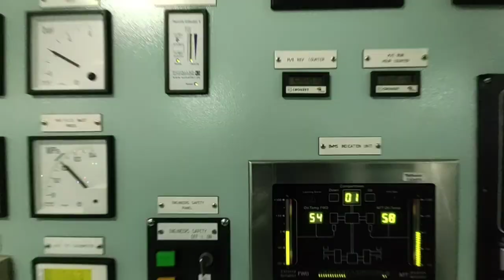Life At Sea M/V X-Press Kabru.